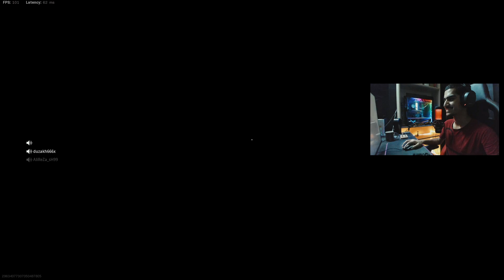Call of Duty Warzone EASTER EGG - معمای کالاف و گرفتن اسکین بی نظیر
ممنون از اینکه ویدیو رو تماشا کردید اگر دوست داشتید لایک کنید و ما رو با سابسکرایب کردن دنبال کنید ، با نظر دادن و انتقاد بهتر از الان کنید یادتون نره برای دوستای باحالتون بفرستید
(لینک عکس ها برای راحت تر شدن کار شما)
برای حمایت مالی از من میتونید از لینک زیر استفاده کنید  حمایت شما باعث بالا رفتن کیفت کار من میشه
ارتباط بیشتر با من
 لینک دیسکورد برای دوره همی و حرف زدن